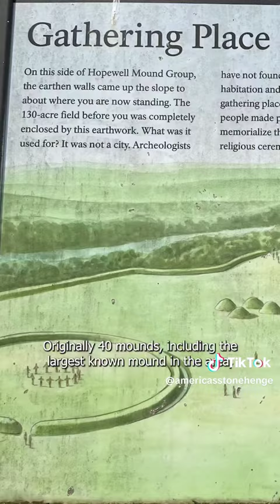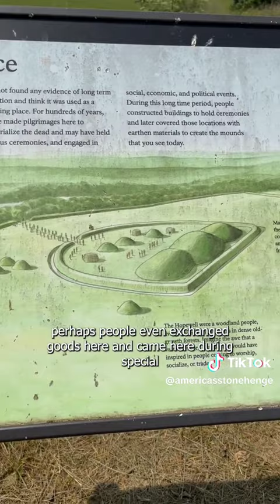The Hopewell Mounds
Dennis stopped at the Hopewell Mounds in Ohio in this segment of the Roadtrip. Unfortunately, most of this massive complex was lost to expansion in the 19th century, a reality felt here at America's Stonehenge as well, though these sites are still incredible places to visit on a journey to the past!